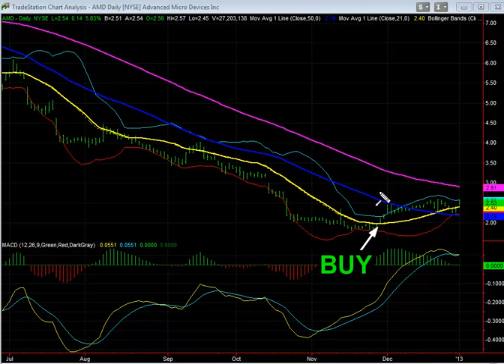Stock Market Today: AMD - January 2, 2013